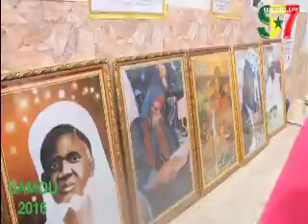l’ambiance du gamou à tivaouane